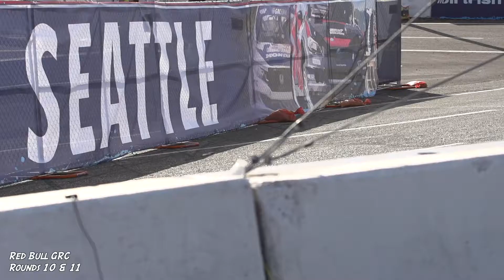Cole Keatts RedBull GRC WA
Check out our coverage of young gun Cole Keatts as he races Red Bull Global Rally Cross in Monroe Washington